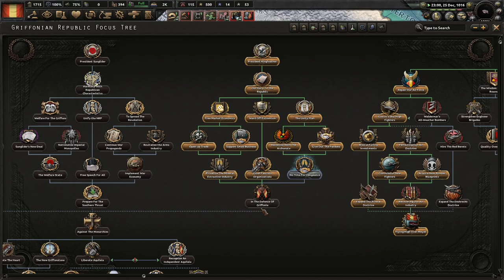Rebuilding The Republic, One Claw At A Time! Hoi4 - Equestria At War, Griffonian Republic #3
Alexander Kemerskai is an individual that has fought relentlessly for the liberty of every griffon. No matter who or what people may say, he is and continues to be the beacon of freedom for all griffons. We must rally around him and prepare to liberate all griffons against tyrants who want everyone in chains!